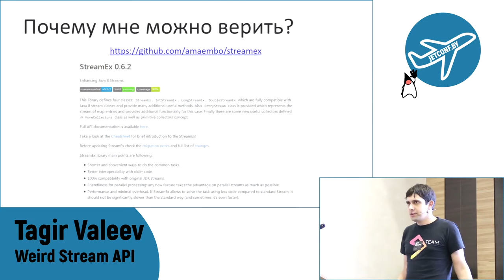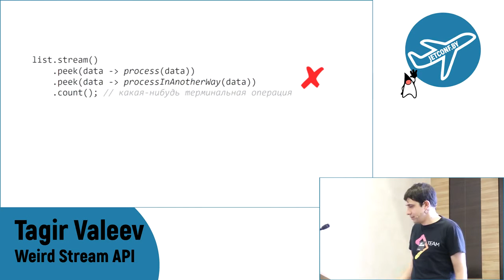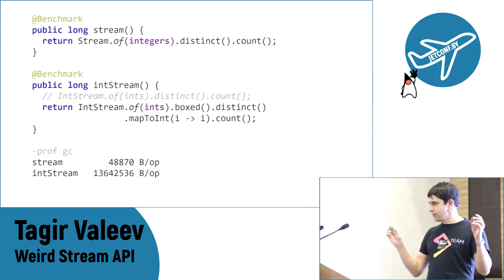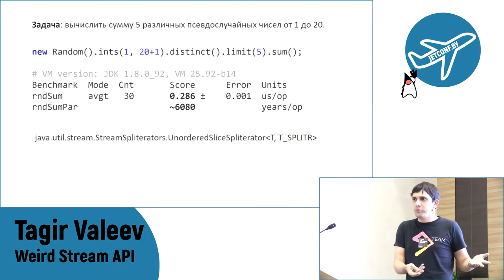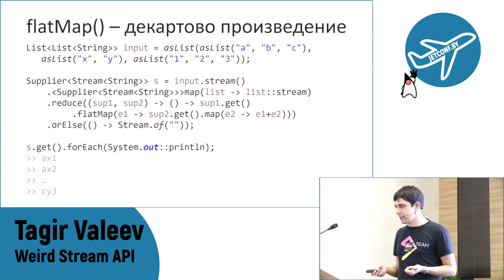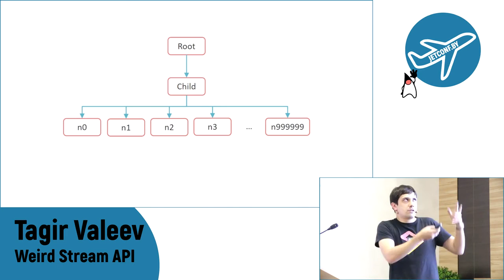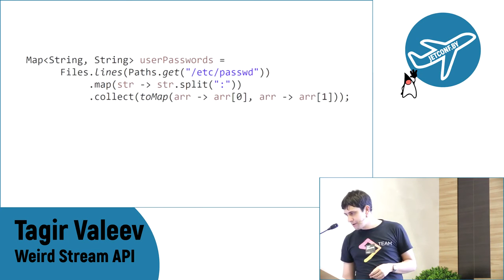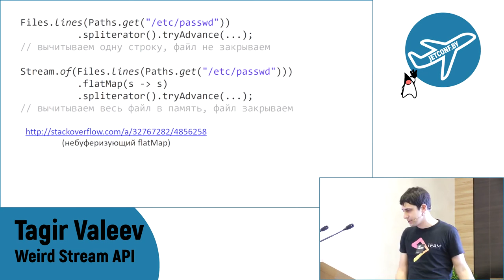Tagir Valeev - Weird Stream API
Speaker: Tagir Valeev
Topic: Weird Stream API
Abstract: Java 8 Stream API is already here for a couple of years and programmers use it widely. However under the hood of magical API you can discover the plain Java code with has its own bugs, weirdness and whims. We will take a look on some code snippets which may unexpectedly show poor performance or strange behavior. Also we will extend Stream API with new intermediate operation trying to achieve the best performance.